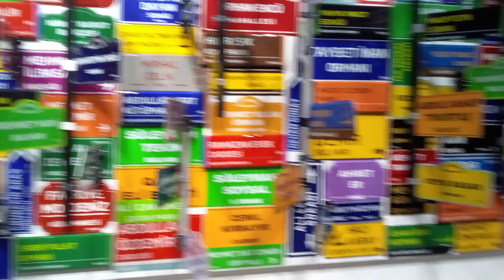Ahmet Güneş TEKİN İzmir Fuarı 3.bölüm